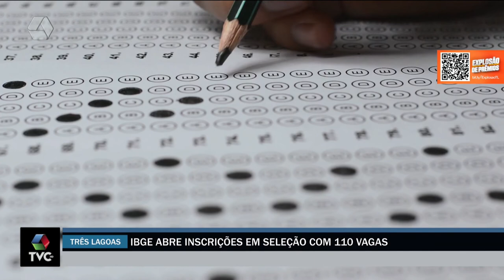Concurso do IBGE tem vagas para Três Lagoas